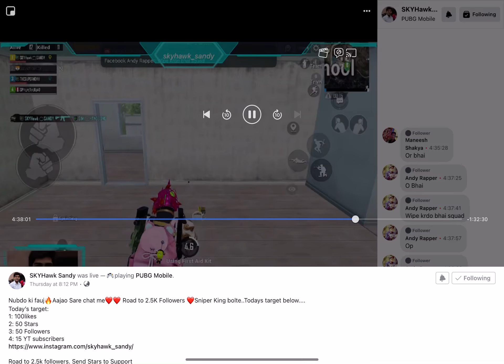Tips and tricks for Rush in SCHOOL SIDE Apartment | Pubgmobile live 8pmto12pm on Facebook and YT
Hello Guys,
These are some clips from our gameplays, Hope you like it.